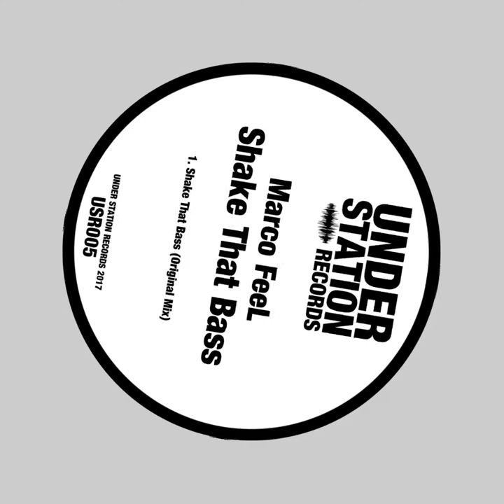Marco FeeL - Shake That Bass (Original Mix)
Tenemos el gran placer de presentar el lanzamiento de Marco FeeL y su track Shake That Bass!
 ¡escucha y disfruta!